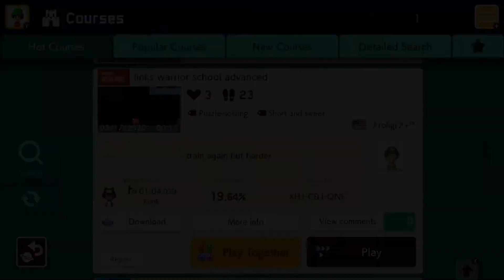Super Mario Maker 2 - links warrior school advanced by roligi - No Commentary